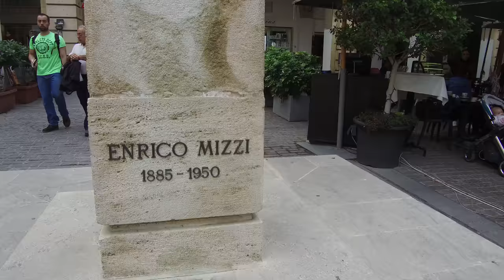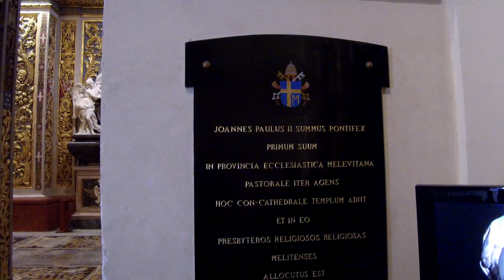DJI Osmo + plus - Malta Valetta 4K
This is my first footage with the DJI Osmo+
Low light (in the cathedral) is not perfect.